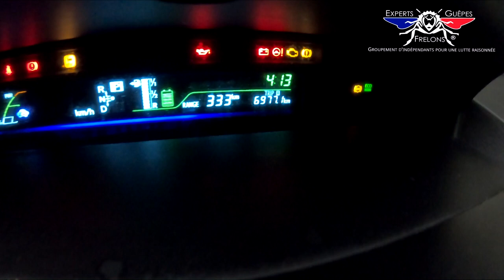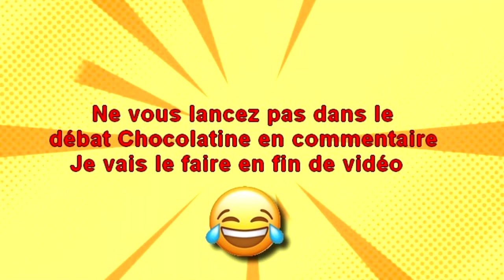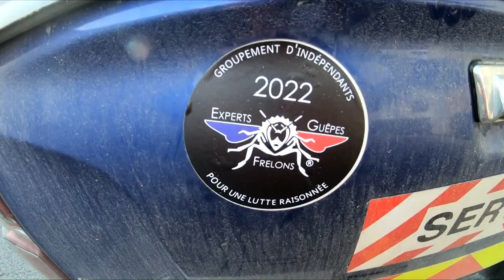Experts Guêpes Frelons Présentation !! ( Etienne LGF )